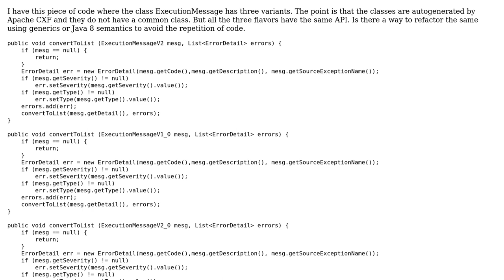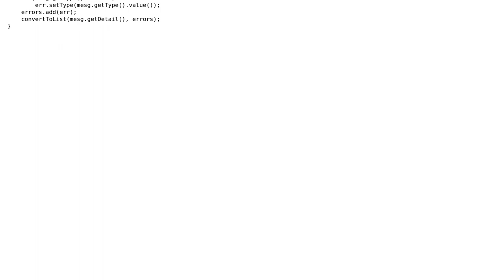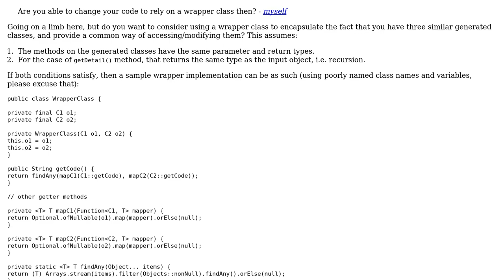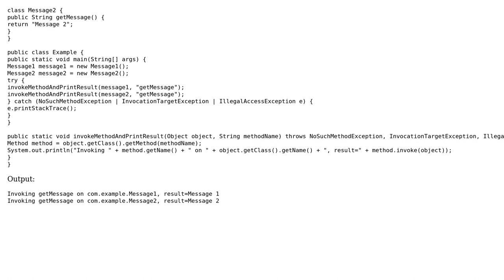Refactor java methods that do not have a common hierarchy but have same API (2 Solutions!!)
Refactor java methods that do not have a common hierarchy but have same API

With thanks & praise to God, and with thanks to the many people who have made this project possible! | Content (except music & images) licensed under CC BY-SA | Music | Images & others | With thanks to user RK1 user randominstanceOfLivingThing user h.j.k. and the Stack Exchange Network Trademarks are property of their respective owners. You are responsible for your own actions.